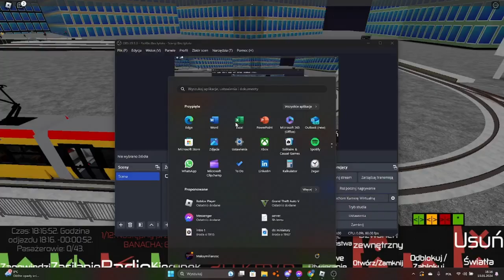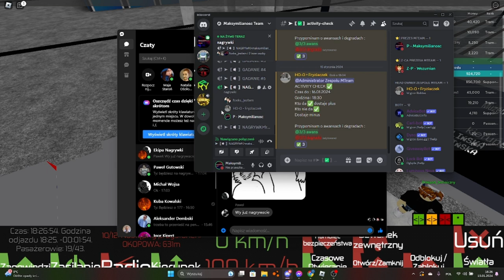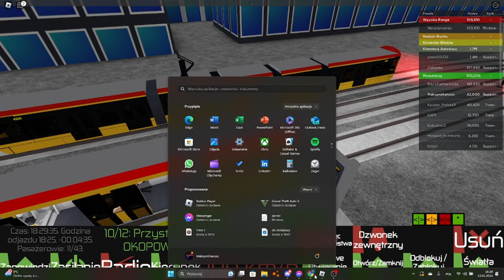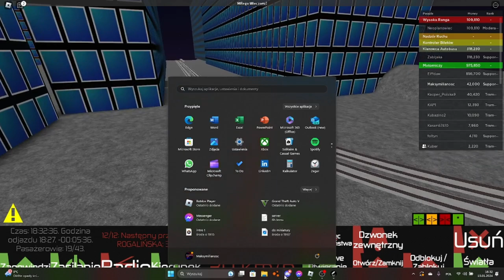DTG 2 - Tramwaj *była stłuczka*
Film został zmontowany przez @KotosPotos